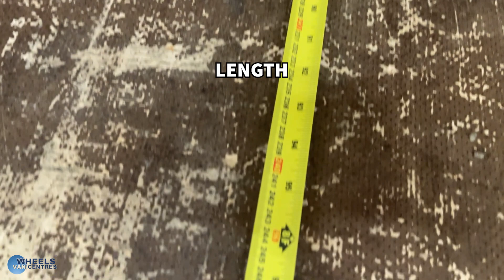2011 Renault Traffic 2.0 - BK61UKP - Wheels Van Centre - (See Description For Details)